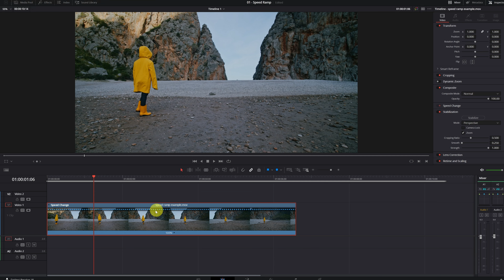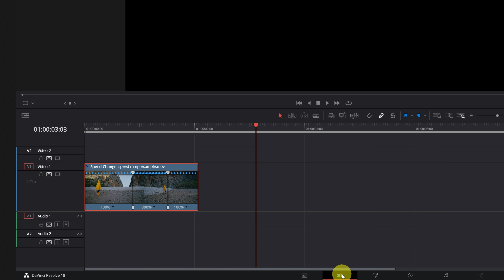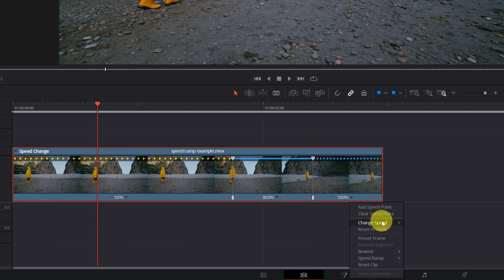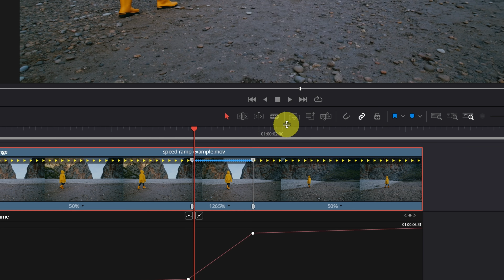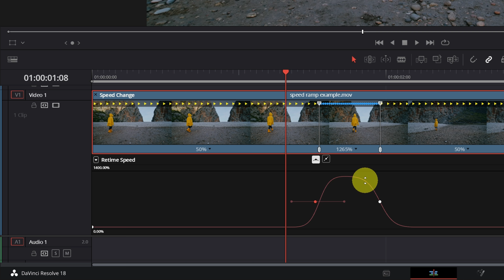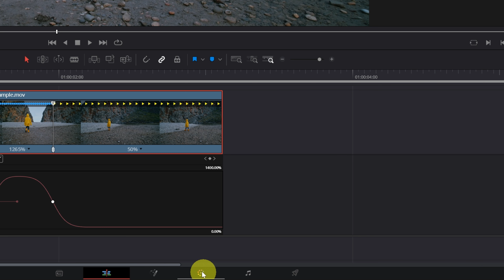Comment créer des rampes de vitesse dans Davinci Resolve | Tutoriel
Dans ce tutoriel de Davinci Resolve en français, je vais vous apprendre comment créer facilement des rampes de vitesse. Cela consiste à passer de manière fluide entre des vitesses rapides et lentes. 👉 Cours GRATUIT sur Davinci Resolve!!

▶ Modifiez vos photos avec l'IA (🔥 Code de réduction de 10% : "mota")
▶ Meilleure musique à utiliser dans vos vidéos :

** Important **
Tout le matériel vidéo, la musique et les effets sonores sont protégés par des droits d'auteur. L'utilisation et la distribution non autorisées de la vidéo ne sont pas autorisées.

DaVinci Resolve est un logiciel de montage vidéo développé par Blackmagic Design. Sa version la plus récente est DaVinci Resolve, qui fonctionne sur des ordinateurs personnels avec les systèmes d'exploitation Windows, Mac OS X et Linux.

Il combine des outils professionnels pour le montage, la colorisation, la composition d'effets visuels, la création d'animations graphiques et le mixage audio dans un seul programme. Édition audio de qualité professionnelle, correction des couleurs, effets visuels et post-production.

Son interface moderne est extrêmement conviviale, idéale pour les débutants, mais aussi très complète pour les professionnels. De plus, le programme permet de travailler plus rapidement et avec une meilleure qualité, grâce au fait qu'il n'est pas nécessaire d'apprendre à utiliser plusieurs applications ou de changer de logiciel.